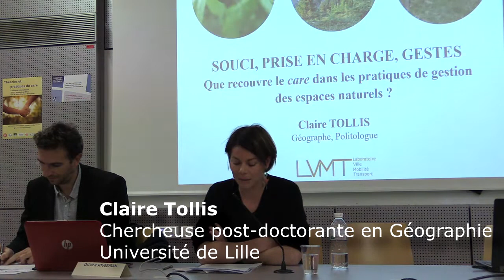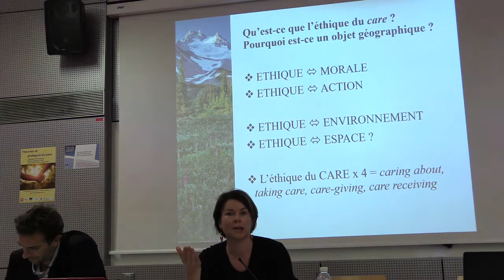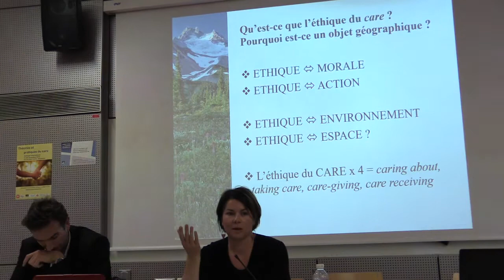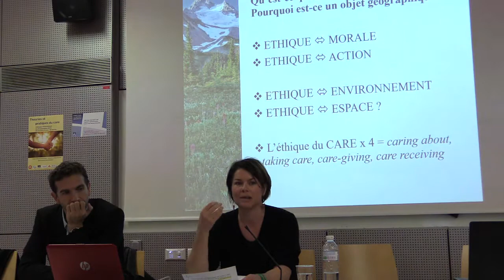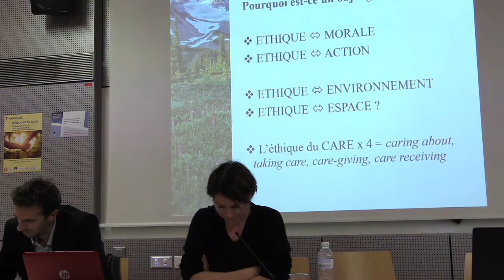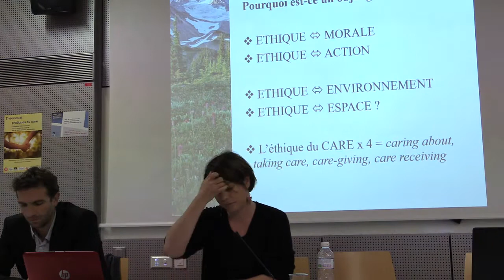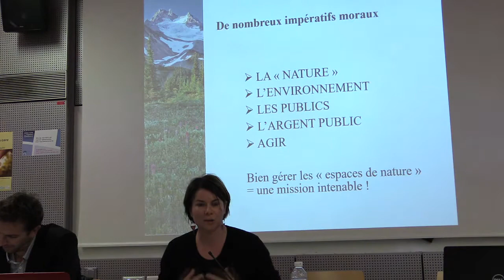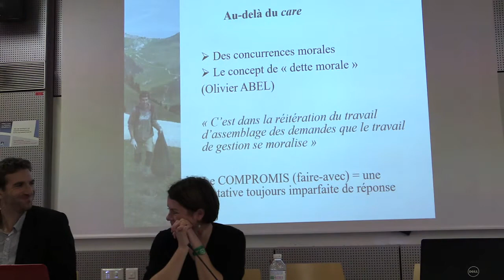Claire Tollis Care et pratiques de gestion des espaces naturels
Claire Tollis (Chercheuse post-doctorante en Géographie, Université de Lille):
Du souci au geste de soin : que met en évidence une approche par le Care des pratiques de gestion des espaces naturels ?

Colloque international Théories et pratiques du Care
Université Paul-Valéry et Université de Montpellier
22 et 23 novembre 2018 - Site de Saint Charles
Équipes de recherches LLACS et LIRDEF
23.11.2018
Centre Théories et Pratiques du Care Montpellier

Les actes du colloque ont été publiés par la revue en ligne Notos n. 5